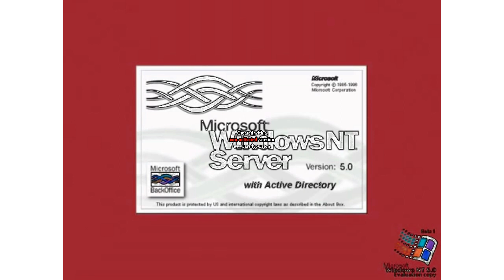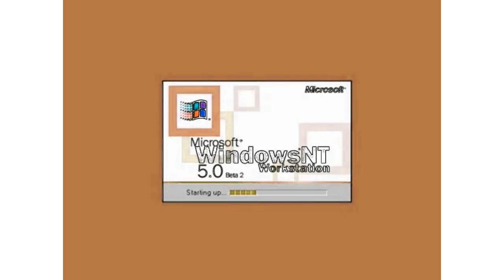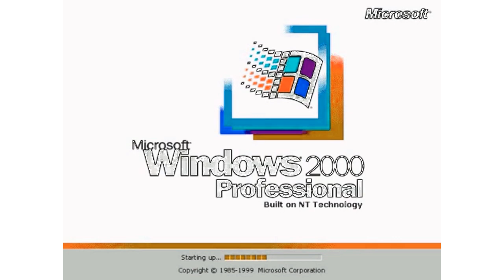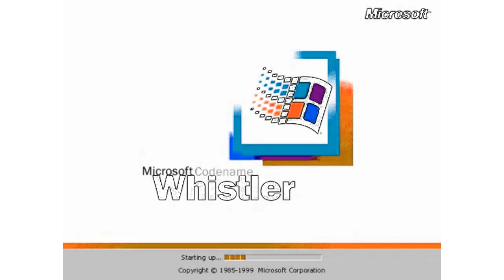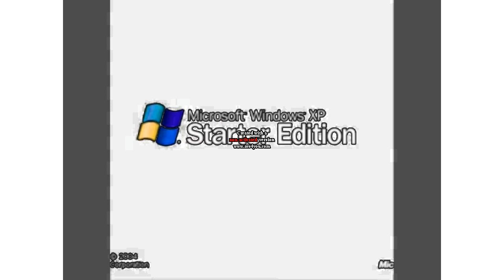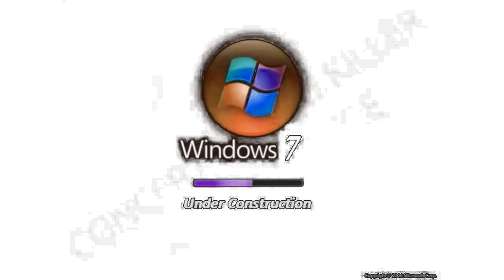Windows Startup and Shutdown Sounds Updated in Milk Effect